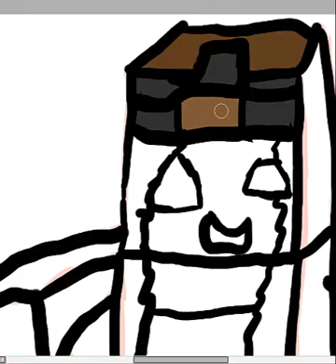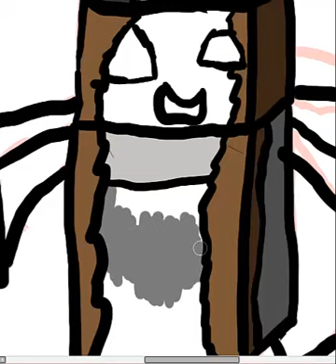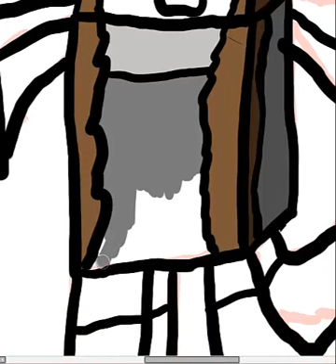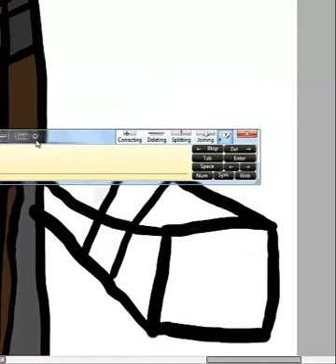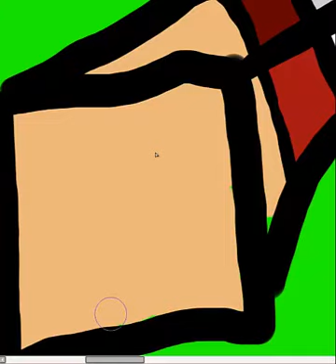ANN6850IFY Speed Art! Mr. Green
Ann speed art!